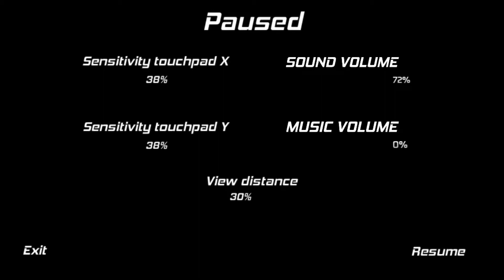Super Animal Gameplay || iOS/Android